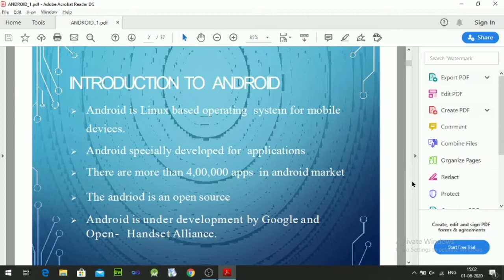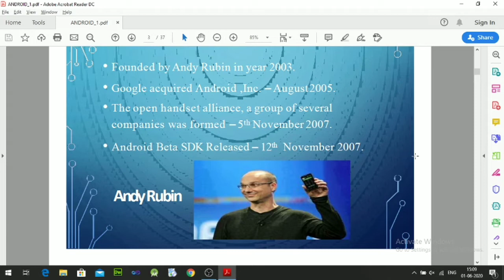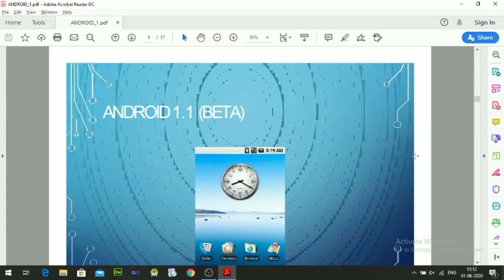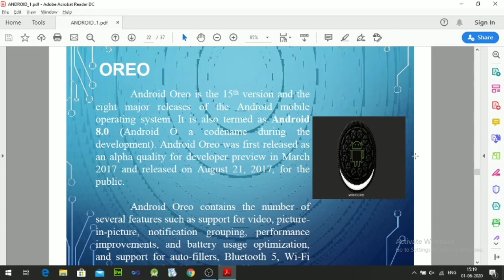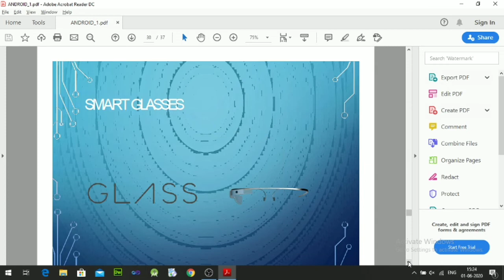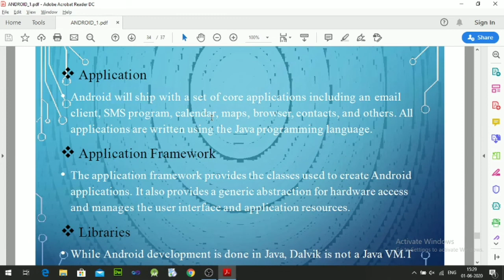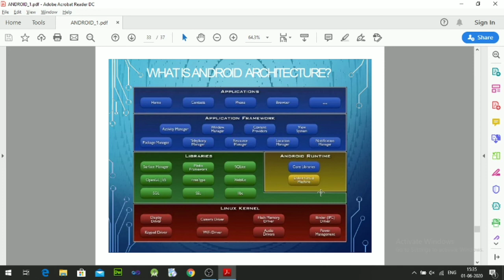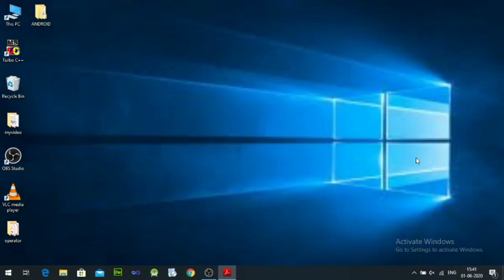Android introduction, version and architecture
Hey guys,
in this video you will learn about Android introduction, version and architecture. You will daily get updates with new android video lecture at 6pm.

It's free learning portal. So, its your duty to help the other students for learning.